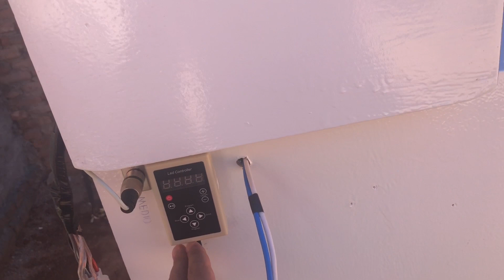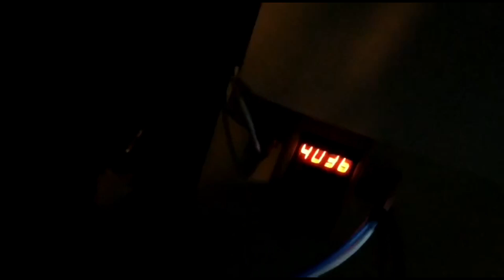FITA LED DIGITAL 328 FUNÇÕES - INSTALANDO SEM DEFEITO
Qualquer crítica construtiva ou dicas e macetes são sempre bem vindos em nosso canal.